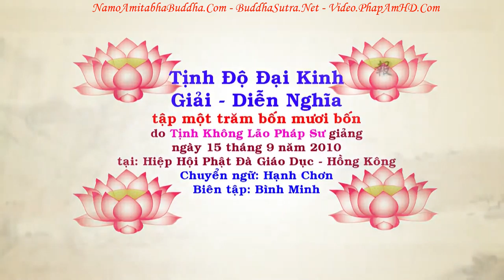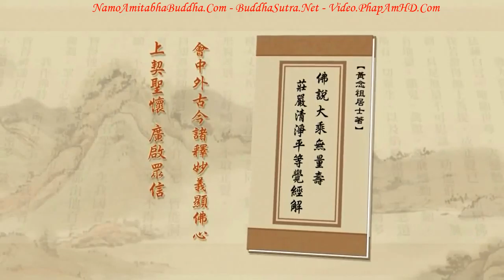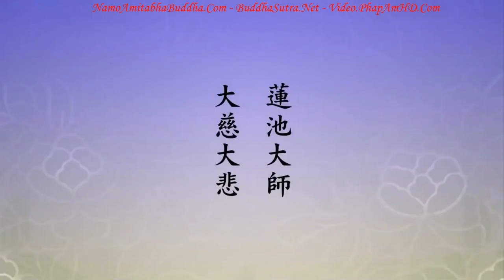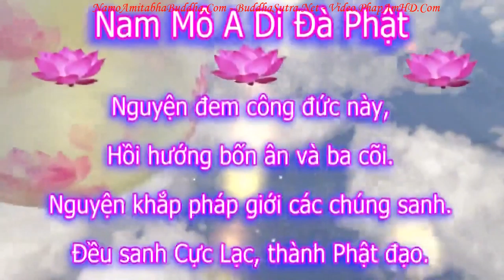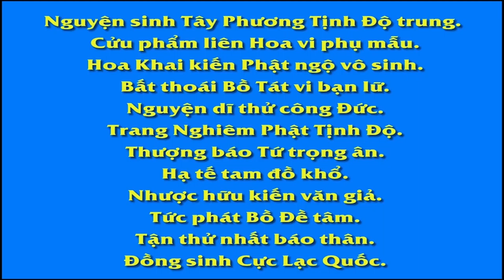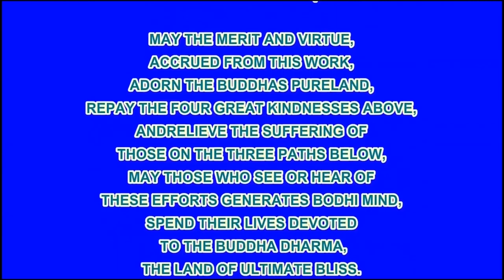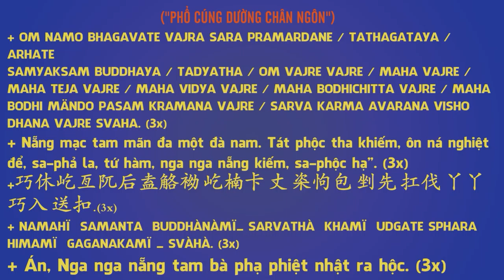TẬP 144, Nơi Trú Của Di Đà, Phật A Di Đà Trú Ở Đâu, Tịnh Độ Đại Kinh Giải Diễn Nghĩa, Diệu Âm